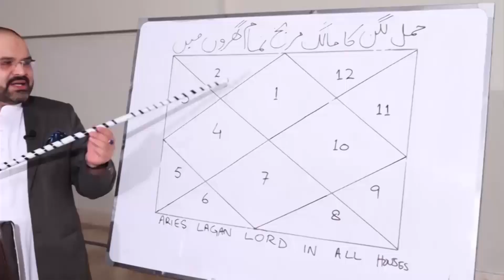What Triggers Your Anxiety | How You Deal With Stress, According to the Zodiac | Ali Zanjani